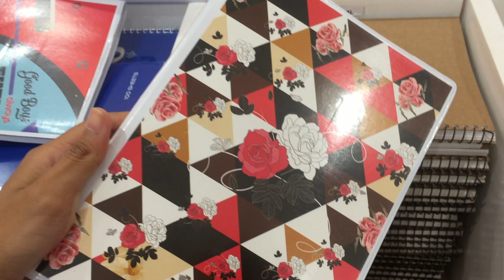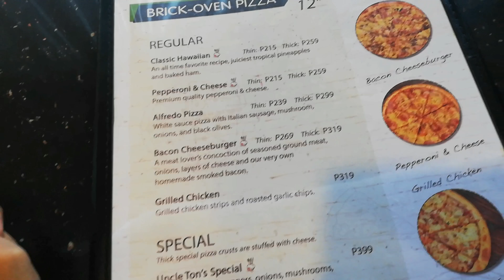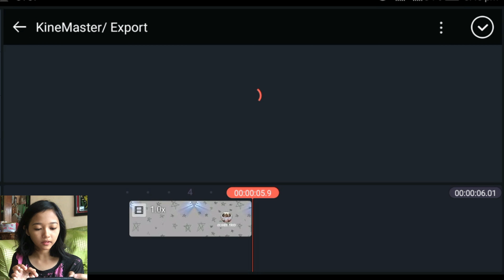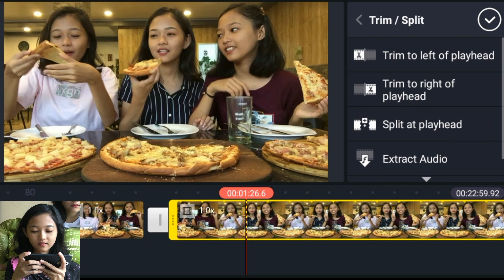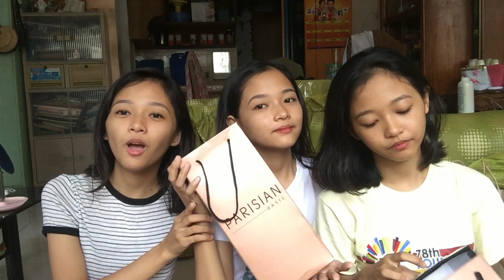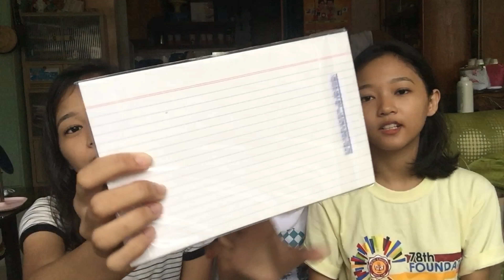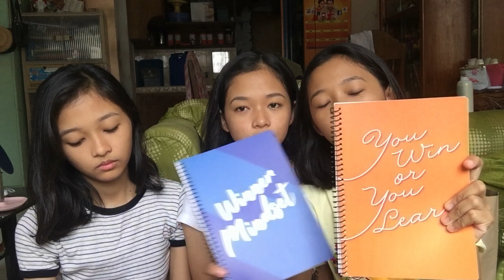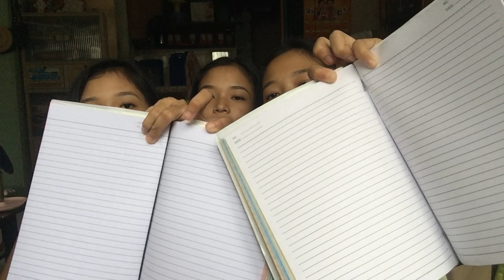A WEEK IN OUR LIFE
Please watch in HD and comment down your video suggestions💙

FOLLOW US

Sheila
Ig & twitter: sheilaoliversmo

Sheena
Ig & twitter: iamsheenaoliver

Sherry
Ig & twitter: shrryolvr

MUSIC USED